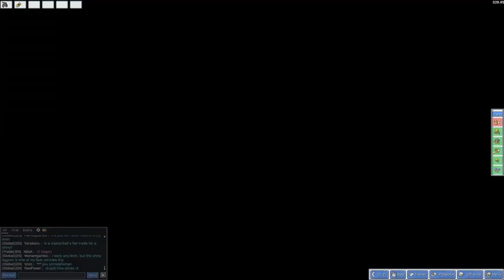Let´s Play Together PokeMMO Folge 25 [Deutsch/HD] - Bier oder Ananas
Kommentiertes Gameplay von den Schlongs: Thomas und Arne

Zur näheren Erläuterung:
Die Ananas comosus respektive Ananas sativus ist eine Pflanzenart aus der Familie der Bromeliengewächse